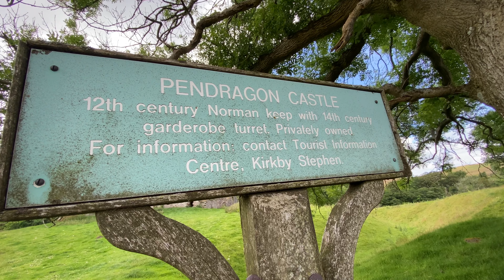Pendragon Castle | King Arthur's Dad? | With Drone Footage | Yorkshire Dales | England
While driving through the Yorkshire Dales, we stopped at the magnificent ruins of Pendragon Castle, a 12th century castle in a gorgeous area.  It is names for Uther Pendragon, King Arthur's father, who, according to legend, built a castle here and possibly died here.  We explore the castle on foot and in the air, with our Mavic Mini drone.

From the Visit Cumbria website - Pendragon Castle is reputed to have been founded by Uther Pendragon, the father of King Arthur. According to legend, Uther Pendragon and a hundred of his men were killed here when the Saxon invaders poisoned the well. There are also claims that the Romans built at least a temporary fort here, along the road between their forts at Brough and Bainbridge. But (apart from legend and supposition), there is no real evidence that there was any building here before the Normans built their castle in the 12th Century.

The castle was built next to the River Eden in the Vale of Mallerstang in the late 12th century, probably by Hugh de Morville. Like the nearby castles of Appleby and Brough, Pendragon came into the possession of the Clifford family. It was abandoned after a raiding Scottish army set fire to the castle in 1341, but was rebuilt in 1360. It was left in ruins by another fire in 1541, but was restored in the mid 17th century by Lady Anne Clifford. The castle gradually fell back into ruin after her death – and now remains a romantic ruin, set in glorious scenery.

 NOTE: Pendragon castle is on private land. Access is permitted, but care must be taken – it is in a potentially dangerous condition despite some recent restoration.

It is well worth the drive down the one-lane road to see it.